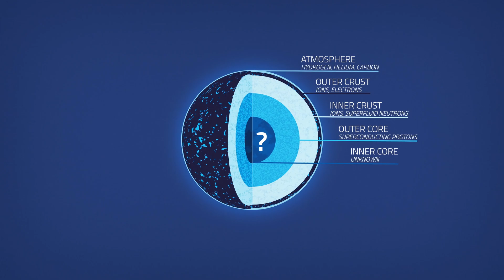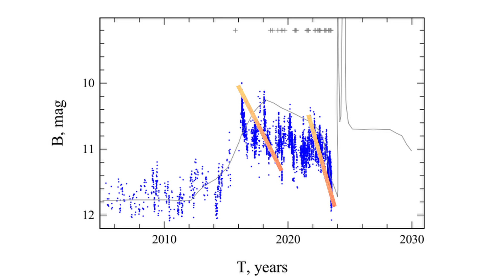We're About to Witness a Once in a Lifetime Space Explosion Visible From Everywhere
Calling all astronomy addicts, space cadets, and lovers of all things celestial! Buckle up for a mind-blowing astronomical event – a Nova explosion in the T Coronae Borealis system!

This once-in-an-80-year phenomenon is set to erupt in 2024, transforming our night sky with a dazzling display visible even from bustling cities. Witness a star system 3,000 light-years away erupt in a fiery outburst, becoming as bright as the North Star for a spectacular week!

Dive deep into the cosmos with this video, where we'll crack open the secrets of:

Nova Explosions Explained: Unravel the science behind Novae, how they differ from Supernovae, and the fascinating cycle that fuels their brilliance.
T Coronae Borealis: A Binary Star on the Brink: Explore the intricate dance between the red giant and white dwarf stars in this system, leading to the inevitable Nova explosion.

Your Front-Row Seat to the Show: Learn exactly when and where to look for the Nova in the night sky. We'll provide easy-to-follow guides and sky maps to help you pinpoint T Coronae Borealis.

Gear Up for Glory: Discover essential tips and tricks for optimizing your Nova-viewing experience. From choosing the perfect location to using binoculars for an enhanced view, we'll ensure you capture every detail of this celestial masterpiece.

Bonus! Nova vs. Supernova: The Ultimate Stellar Showdown: (Optional) Delve deeper into the celestial fireworks with a bonus segment comparing Novae and Supernovae. Understand the explosive differences that set these stellar phenomena apart.
This is your chance to witness a cosmic event that will be etched in history!